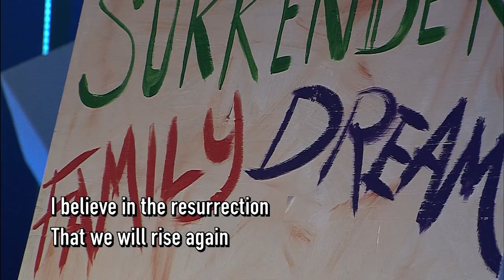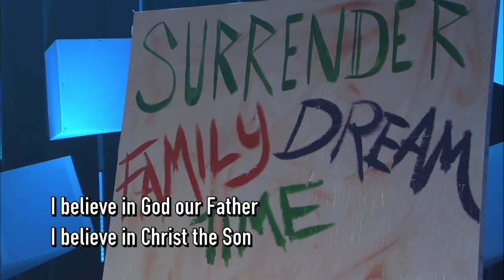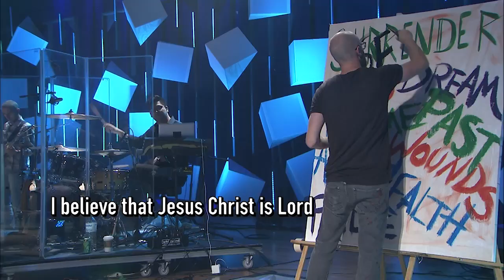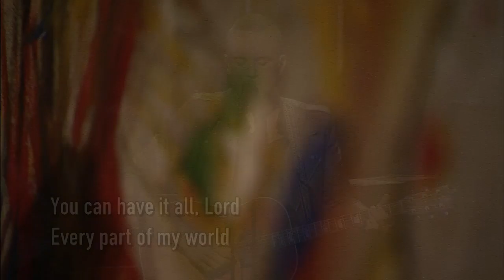Worship Painting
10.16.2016